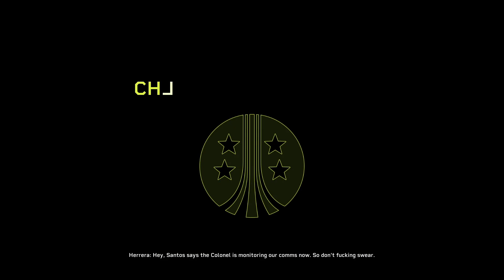Pathogen: Promise of a Flower - Aliens: Fireteam Elite - Gameplay Walkthrough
Aliens: Fireteam Elite is a cooperative third-person survival game set in the iconic Alien Universe. Battle through hordes of different types of Xenomorph, customize your character and gear, and level-up as you try to contain this ever-growing threat.